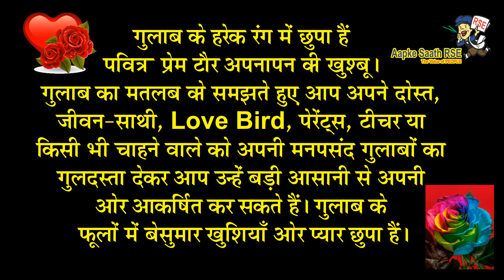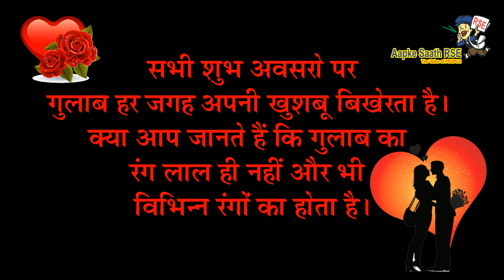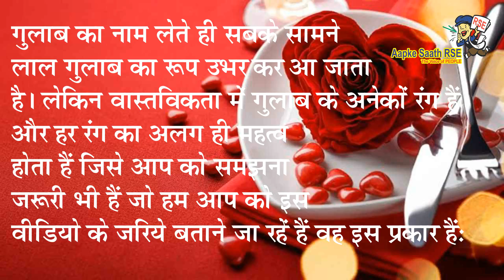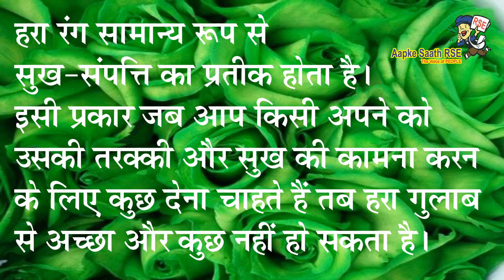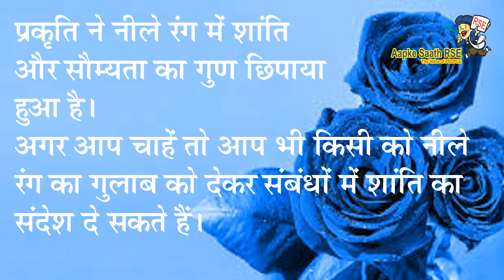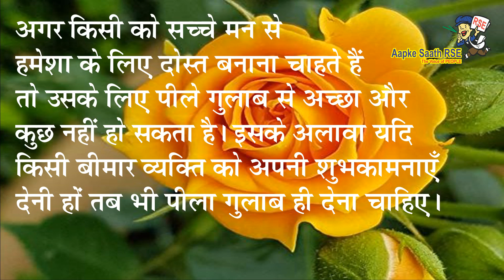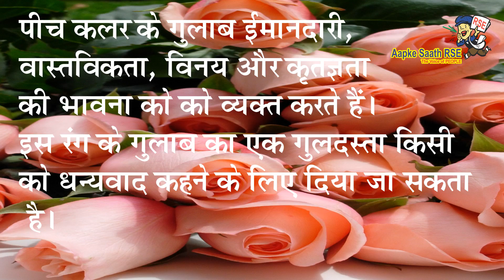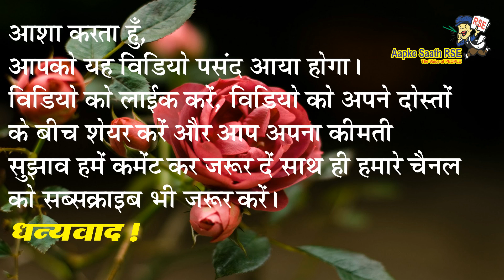Meaning of Rose Colors GULAB KA HAR RANG PYAR KE BARE MEIN KUCH KAHTA HAI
gulab ka har RANG pyar ke bare mein kuch kahta hai
गुलाब का हर रंग प्यार के बारे में कुछ कहता है
Every color of rose says something about love.

This Video is based on the meaning of different colors of Rose flower.

Dear viewers please see our videos & encourage us to make more informative videos like this for you.

देवीओं-सज्जनों और आप सभी सहयोगिओं को मेरा प्यार भरा नमस्कार! आप सभी से हमारे यूट्यूब चैनल को मिल रहें प्यार और सहयोग का मैं ह्रदय से आभारी हूँ।